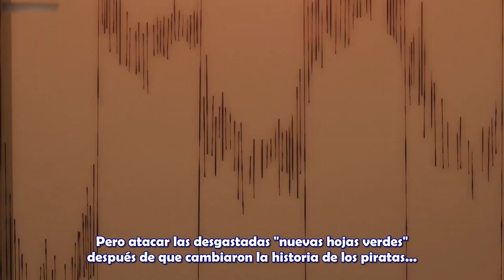LA IRA DE SHANKS - Siglo vacío - Arma Ancestral - La determinación de Momo - One Piece Ep 1082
Reacción, análisis, predicciones y teorías del episodio 1082 de One Piece.

Este video es sólo una opinión personal basado ÚNICAMENTE EN EL ANIME, no pretende desmeritar el resto de las opiniones ni ofender a nadie. Las teorías mencionadas son delirios de mi cabeza y no tienen por qué ser acertadas. Las imágenes y la música presentadas son propiedad de Eiichirō Oda, Toei Animation y quien corresponda. Pido perdón de antemano por las malas pronunciaciones de los nombres y localizaciones.

Spoilers del Episodio 1080 del Anime para atrás.
Por favor no arruinemos la experiencia de nadie con Spoilers en los comentarios.

Video anterior 🥰